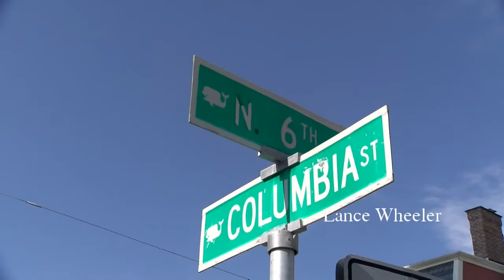Hudson DARE Car "TOTALED"-Lance Wheeler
Hudson DARE car "slammed".   Hudson officer "OK".
At 3:08pm today HPD responded to the intersection of North 6th Street and Columbia Street for a report of a two car personal injury accident involving a police vehicle. The call for assistance was made by Officer Jacob Hoffman, HPD’s School Resource Officer for the Hudson City School District.

Upon arrival at the scene,   officers discovered a 2016 black Honda Accord operated by MONISH D PATEL, 18 years old of Hudson had struck Officer Hoffman’s assigned vehicle, a 2000 BMW sedan in the intersection. PATEL had a passenger, a 16 year old male resident of Hudson. PATEL complained of pain, but declined medical treatment at the scene. His passenger claimed no injury but is being evaluated at Columbia Memorial Hospital (CMH).  Officer HOFFMAN sustained injuries and is currently being examined at CMH.

PATEL has been arrested for Unlawful Possession of Marijuana, Driving While Ability Impaired by drugs and vehicle & traffic law violations. This matter is still under investigation. PATEL is currently being processed at HPD.

HPD is currently being assisted by Troopers from the SP Livingston Barracks.

“Officer Hoffman was driving the BMW “D.A.R.E.” vehicle that we had seized from a drug dealer.  It appears the injuries are minor, and it certainly could have been worse.” Chief